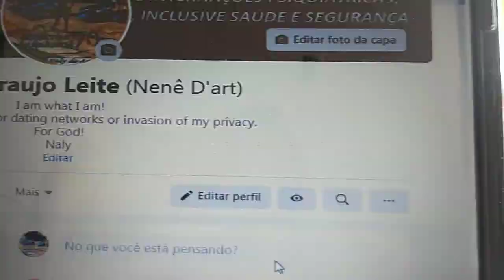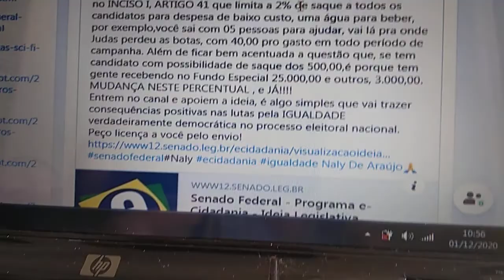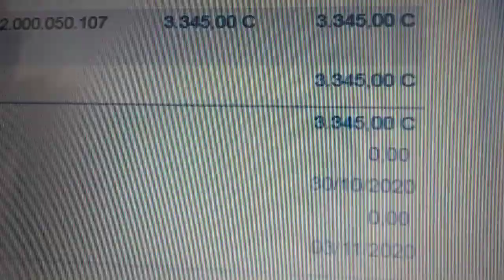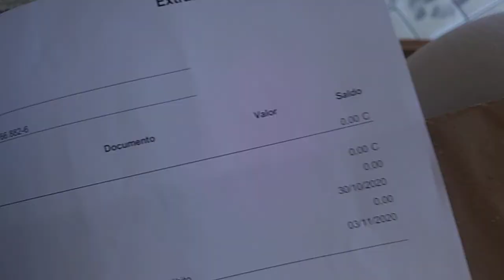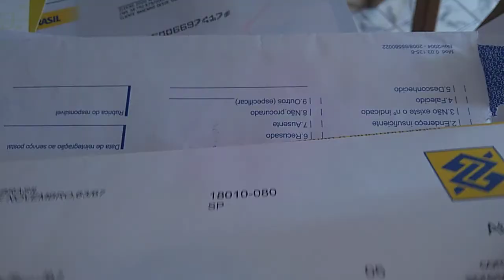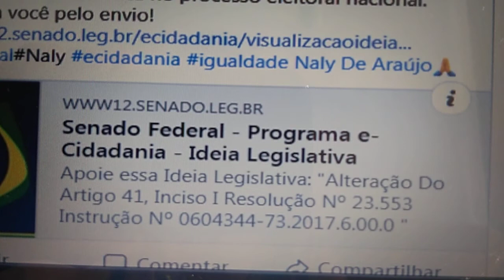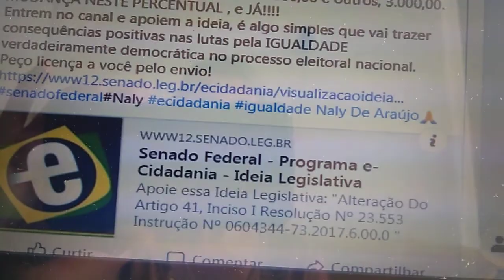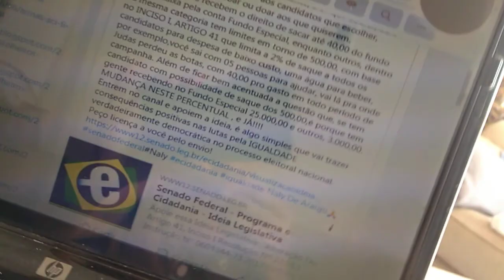Ideia Leg: Alteração do PL,art 41,inciso I, Resolução nº23.553 Instrução nº0604344 73.2017.6.00.0000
Brasil, por favor,  ajuda!
Dentre todos os "achismos e críticas negativas" que recebi e recebo, até mesmo pela presente realização, desconsidero no que seja impeditivo a minha continuidade como Ativista pelos Direitos Humanos.
A luta continua!
Os erros que se comete nos fazem aprender e crescer, mas a inércia, entrega ao sistema no que há de errado perpetra indignidade e desigualdade  ao cidadão brasileiro.
É só um clique para mudar muito a situação de igualdade entre candidatos políticos do Brasil.
BRASIL APOIE MINHA IDEIA LEGISLATIVA,POR FAVOR!
As desigualdades são oriundas das leis que camuflam tais desigualdades, designam liberdades aos partidos que perpetram candidato "pré-eleitos", dificultando aos candidatos que não sofrem remuneração no período eleitoral ou estão desempregados a saques no fundo de caixa com LIMITE HUMILHANTE àqueles aos quais os partidos beneficiam minimamente com doações.
Os que estão afastados remunerados para reeleição,recebem 40% do valor total ao qual o partido tem direito, o candidato a Prefeito recebe grande parte do restante, e o "que sobrar, SE O PARTIDO QUISER" pode doar aos candidatos que escolher, podem também não doar ou doar aos que quiserem.
Se doam, alguns recebem o direito de sacar até 40,00 do fundo reserva caixa pela conta Fundo Especial, enquanto outros, dentro da mesma categoria tem limites em torno de 500,00, com base no INCISO I, ARTIGO 41 que limita a 2% de saque a todos os candidatos para despesa de baixo custo, uma água para beber, por exemplo,você sai com 05 pessoas para ajudar, vai lá pra onde Judas perdeu as botas, com 40,00 pro gasto em todo período de campanha. Além de ficar bem acentuada a questão que, se tem candidato com possibilidade de saque dos 500,00,é porque tem gente recebendo no Fundo Especial 25.000,00 e outros, 3.000,00.
MUDANÇA NESTE PERCENTUAL , e JÁ!
Entrem no canal e apoiem a ideia, é algo simples que vai trazer  consequências positivas nas lutas pela IGUALDADE verdadeiramente democrática no processo eleitoral nacional.
Naly de Araújo Leite - Sorocaba - SP